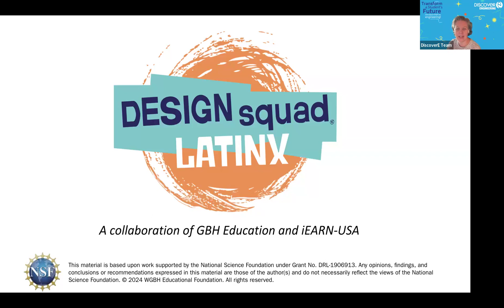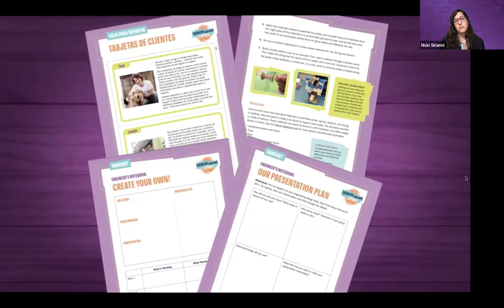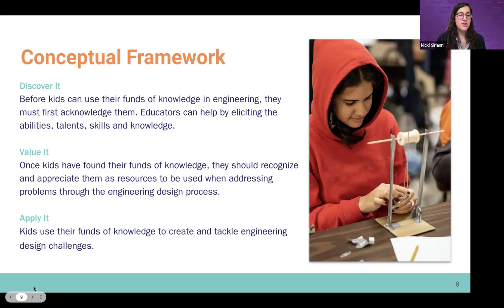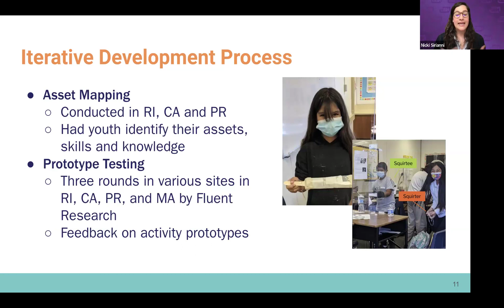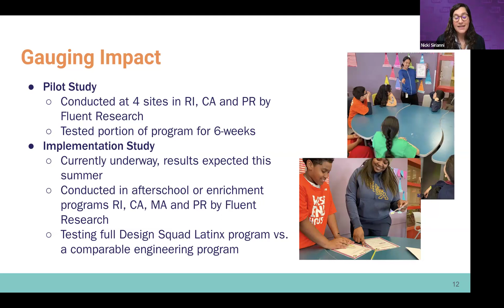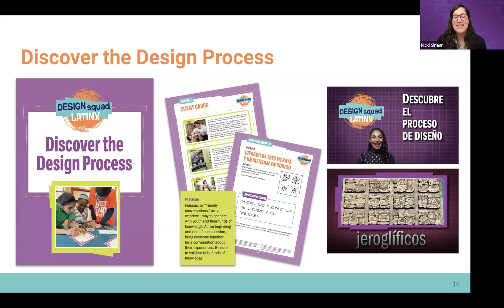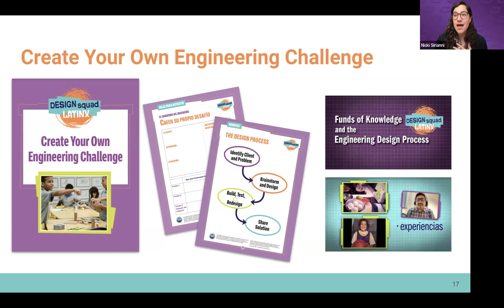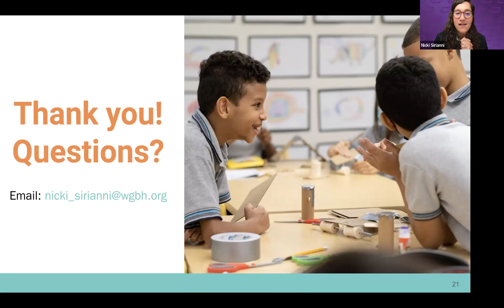DiscoverE Partner Design Squad Maker LatinX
Design Squad Latinx (DSL) engages kids ages 10–13 in the engineering design process. The engineering program is fully bilingual and includes multimedia such as 22 videos, 36 handouts, 6 unique engineering challenges, and more.

Designed for and with Latinx communities in the continental United States and Puerto Rico, DSL uses a community- and strengths-based approach to engineering. DSL encourages kids to discover and value their unique talents, skills, assets and interests- also known as funds of knowledge. Kids are supported in learning how to apply their individual funds of knowledge to solving meaningful problems and in doing so supports them in seeing themselves as the designers, engineers, and creators that they are.